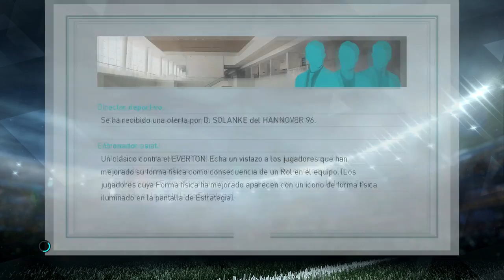PES 2018 LM | Liverpool | CAMPEONES DE INVIERNO #22